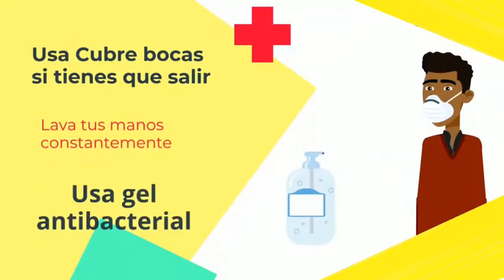En Ixtenco continuamos con acciones de prevención